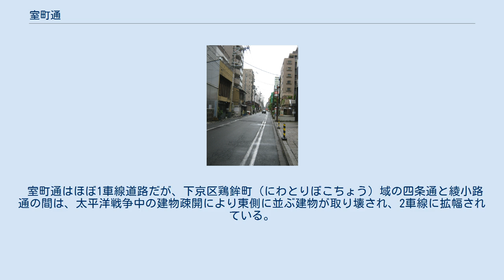室町通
室町通で準備中の菊水鉾 室町通(御池通との交差点付近から南方面を望む)、京都市中京区 室町通（むろまちどおり）は京都市の南北の通りの一つ。
平安京の室町小路にあたる。
地下鉄が通っている烏丸通のすぐ西側の通りである。
北は北山通から南は久世橋通まで。
途中東本願寺と京都駅で分断されている。
 1378年に足利3代将軍義満が、「花の御所」と讃えられた豪奢な室町殿を室町通今出川付近に造営したため、室町幕府とそれに伴う日本史の時代区分である室町時代の名前の由来となる。
応仁の乱で室町幕府が衰退するまで、政治・文化の中心地として賑わった。
応仁の乱の後京都は荒廃し上京と下京に分裂するが、これらを結ぶ唯一の道が室町通であった。
江戸時代になると呉服店が立ち並ぶ問屋街として発展。
現在でも、創業数百年という老舗店が軒を連ねている。
祇園祭では四条室町の交差点付近が山鉾町の中心であり、菊水鉾をはじめとする山鉾が並ぶ。
 室町通はほぼ1車線道路だが、下京区鶏鉾町（にわとりぼこちょう）域の四条通と綾小路通の間は、太平洋戦争中の建物疎開により東側に並ぶ建物が取り壊され、2車線に拡幅されている。
この場所では終戦の日後しばらく、相撲やサーカス興業が行われたという。